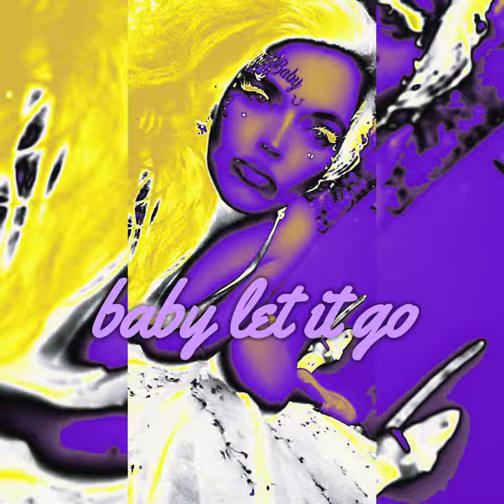Best thing i ever had/2pac, Annie Drury remix